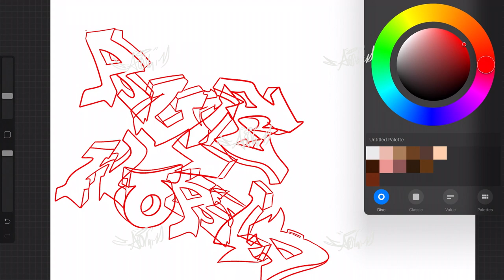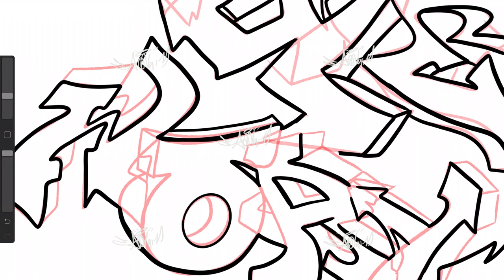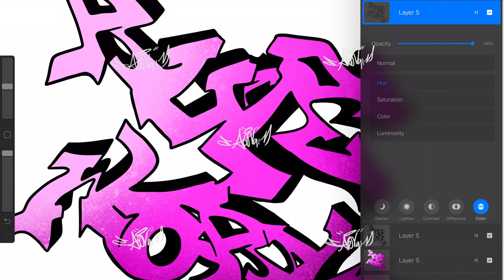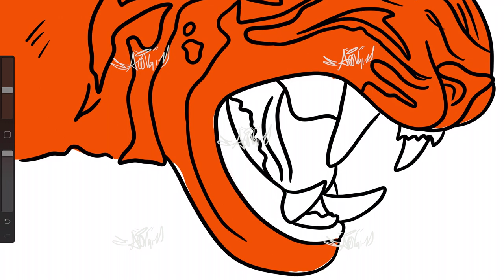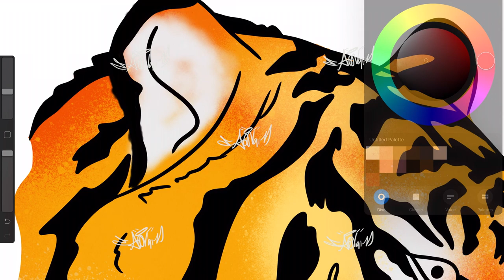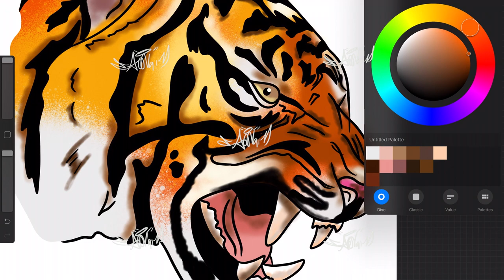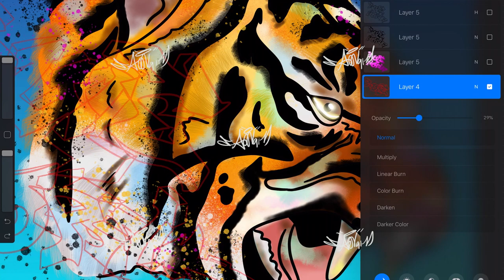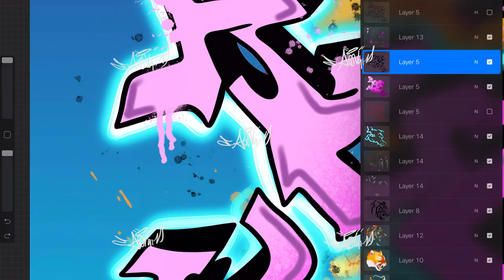RULE THE WORLD -Digital Graffiti - (iPad Pro) (PROCREATE APP)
Be Blessed
Stay Blessed